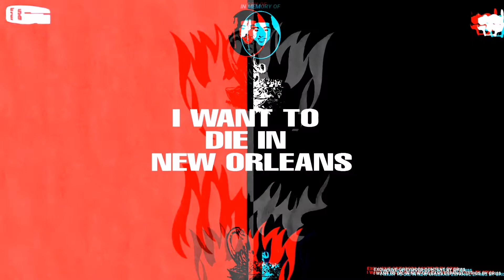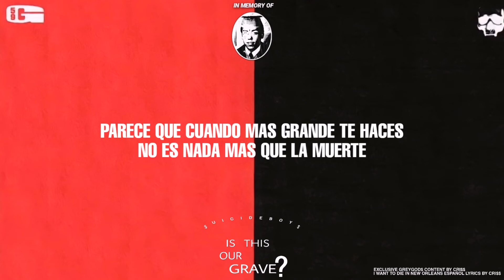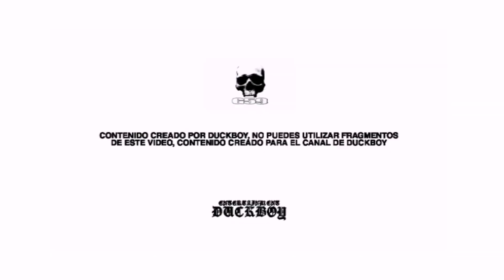$uicideboy$ - Phantom Menace (Video Lyrics Español)